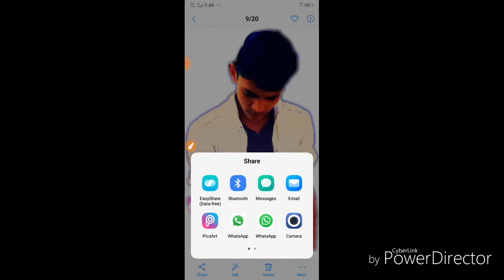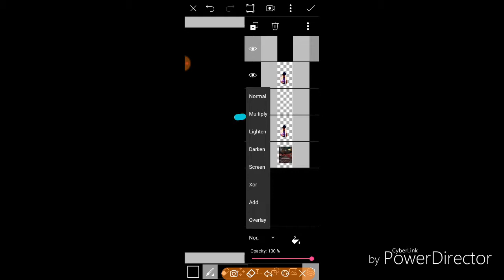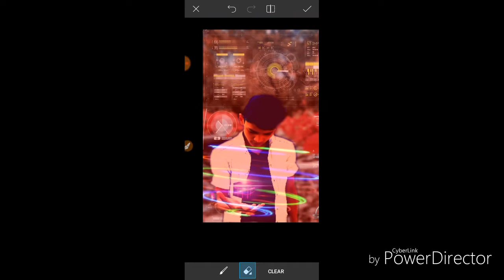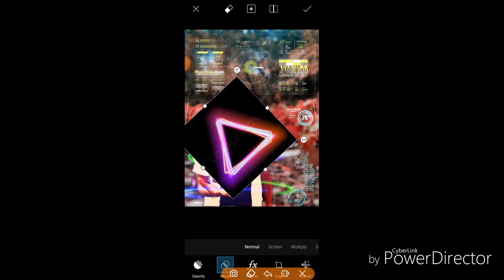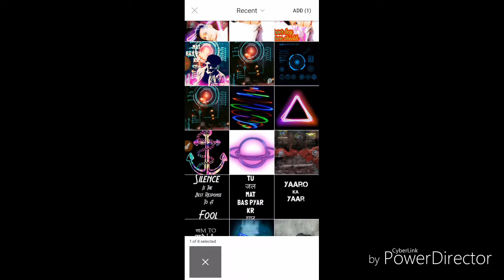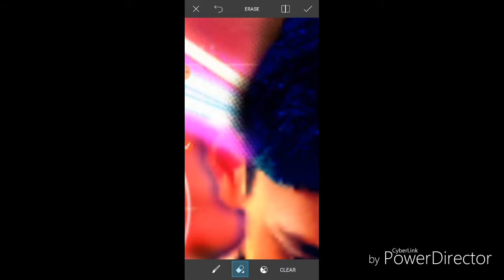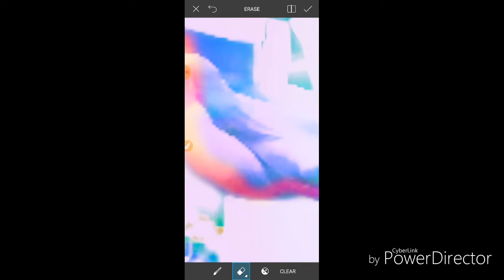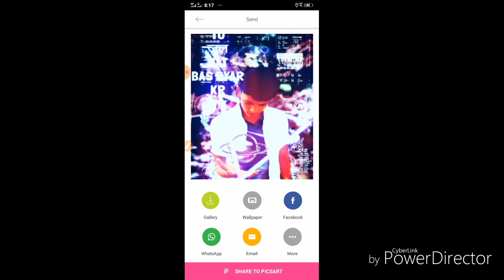Neno Photo Editing kaise Sikhe